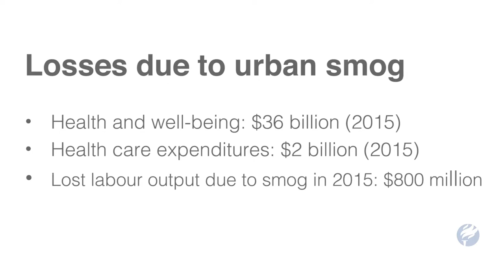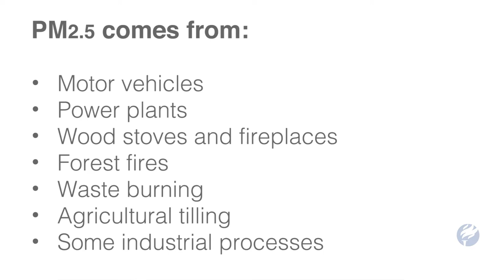Cost of Pollution: Smog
Did you know that smog cost Canada $36 billion in 2015?

Pollution costs Canadians tens of billions of dollars every year in terms of impacts on their health and well-being, their pocketbooks and the value of their homes, buildings, roads and the natural environment.

We have just released 'Costs of Pollution in Canada: Measuring the impacts on families, businesses and governments'. The report offers the most comprehensive portrait of pollution and its costs ever undertaken in Canada.

In this short video we explore the report's findings, and look closely at how much smog costs Canada.